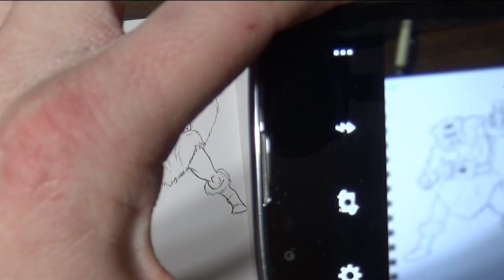Throwback Thursday episode 1 (Part 9)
Troll from summer of 2000 and a Barbarian I redraw every few years.